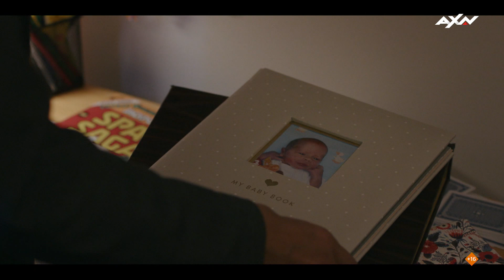Alert 1x03 - Gracias por creerme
Lunes a las 22:50h en AXN